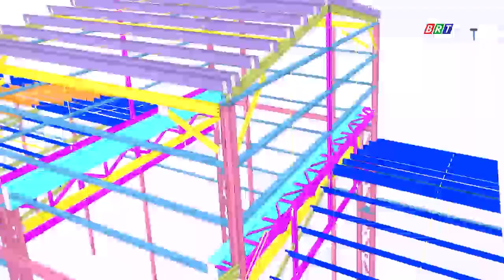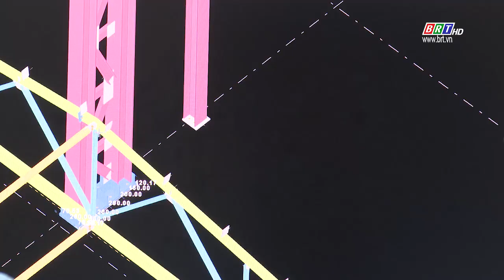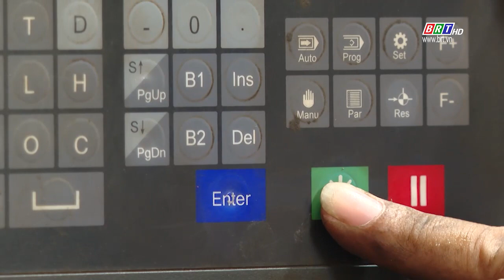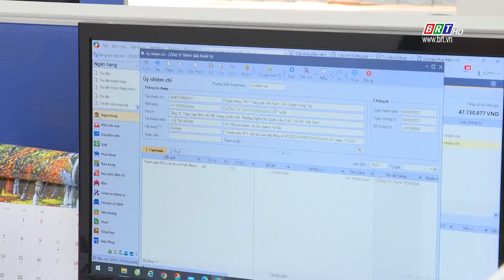Đồng hành cùng nhà đầu tư 29/6/2023 | Ngành cơ khí - Con đường tạo chỗ đứng trong ngành dầu khí